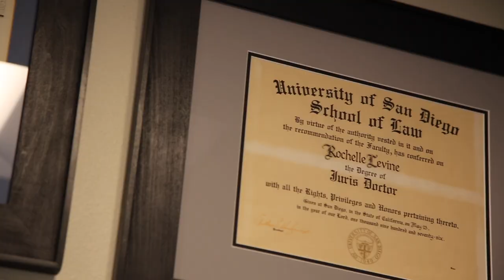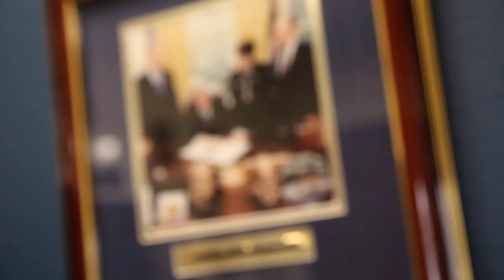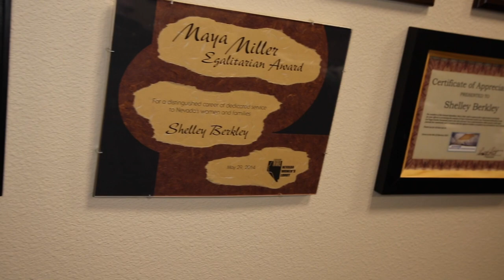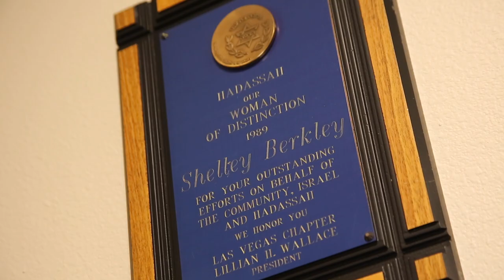The Honorable Shelley Berkley | 2017 Inspired Excellence in Healthcare Award Recipient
In celebration of the 6th Annual Dr. Roy W. Martin Inspired Excellence in Healthcare Awards, we sit down with award recipient the Honorable Shelley Berkley.

As chief executive officer and senior provost for Touro’s Western Division, Shelley Berkley serves as the administrative and academic head of the Nevada and northern California campuses of Touro University. In this role, Ms. Berkley oversees two of the fastest-growing medical schools in the western United States, as well as allied health science and education programs with a current total enrollment of more than 3,000 students.

Thank you, Shelley Berkley!